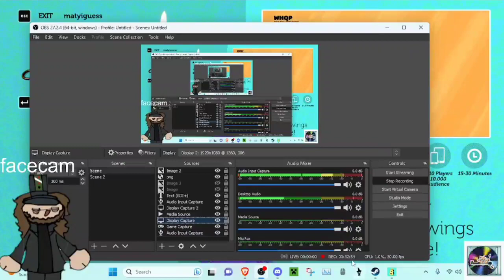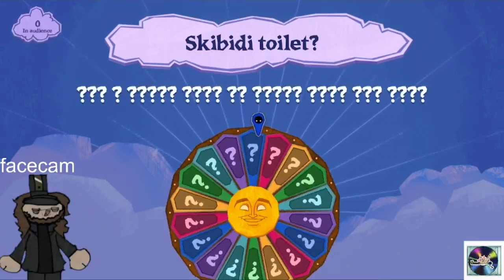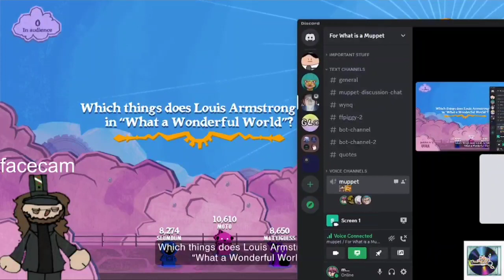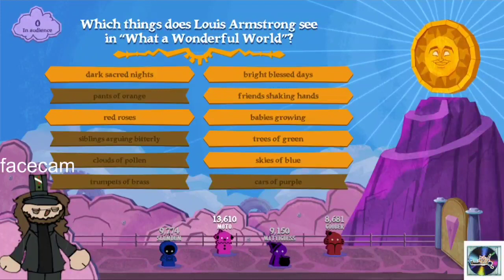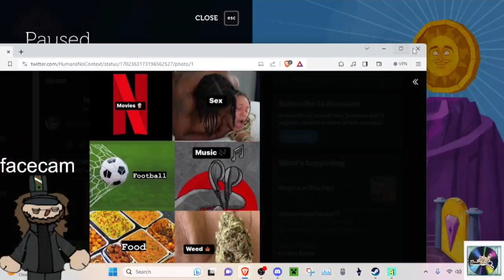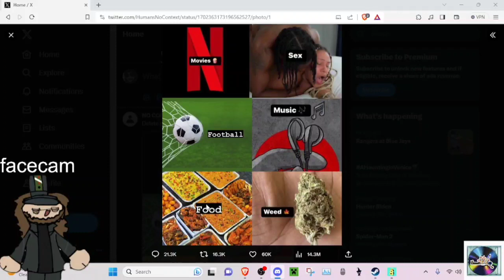THE WHEEL OF I hate this game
guys imagine of Q anon was a black female who works at McDonald's